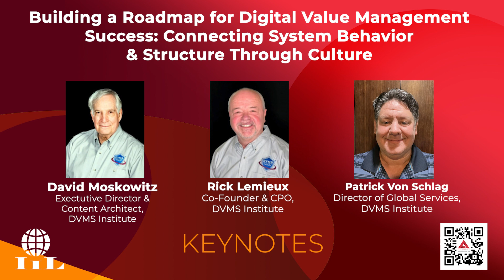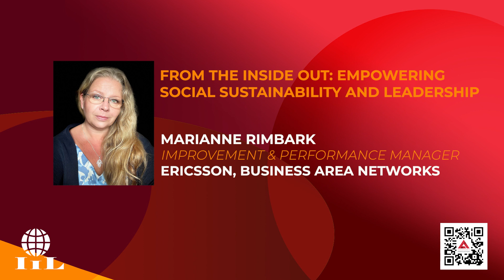Ready to be a leader in the digital age? Then join us for LeadCon2024!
Register for IIL's Annual Leadership & Innovation Online Conference for expert insights on Artificial Intelligence, Sustainability & Cybersecurity-- only at LeadCon2024! Thursday is your last chance to get FREE access to IPM Day 2024!